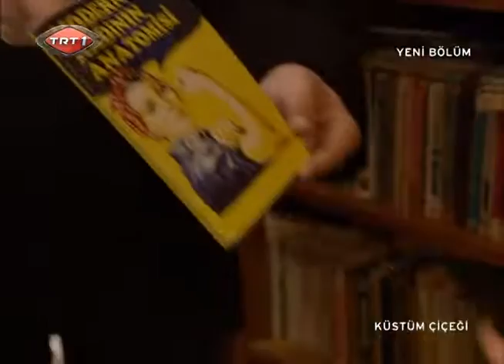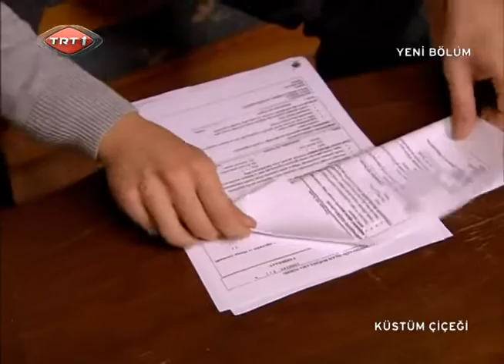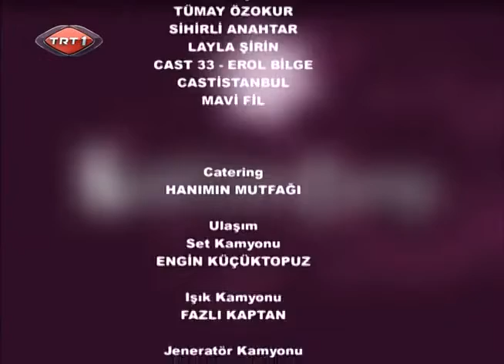Küstüm Çiçeği 11. Bölüm - Full Bölüm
Küstüm Çiçeği, 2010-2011 yılları arasında TRT 1'de yayımlanan, başrolünü Salih Kalyon ve Füsun Demirel'in paylaştığı komedi ve aile türündeki Türk televizyon dizisidir. Dizi, 1 Ocak 2011 tarihinde yayımlanan 13. bölümü ile ekranlara veda etti.

Yıllar önce 1000 türlü engeli aşarak, birbirlerinin hasmı ailelerinin sözünü dinlemeden kaçıp evlenen Asuman ve İsmail; İstanbul'da evlenir, 3 çocuk büyütür, Kilis yemekleri yaptıkları lokantalarının ününü herkese duyurmayı başarırlar!

Gel gör ki, gün gelir bu aile saadeti büyük bir sarsıntıyla ağır hasar alır.

Asuman ve İsmail'in boşanması; devamında başta çocukları, torunları, damatları, gelin ve damat adayları; akrabaları, yakın ahbap ve komşuları olmak üzere herkeste bir domino etkisi gösterecektir.

O güne kadar güllük gülistanlık gidiyor zannedilen hayatlar birden allak bullak olacak, ak ile kara birbirinden ayrılacak, aklı başında görünenler bile yollarını şaşıracaktır!